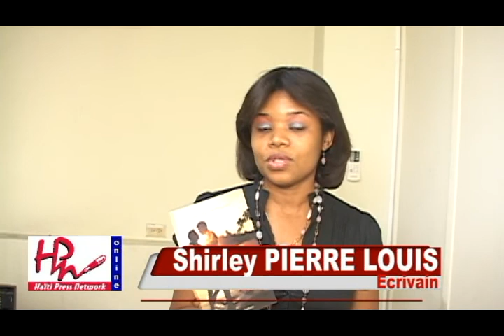Haiti-Littérature: Livres en Folies 2012, interview avec des auteurs